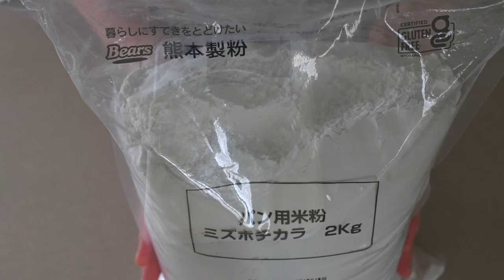【徹底比較！ふわふわ米粉ミニ食パン】米粉によって水分量がどれくらい違うか試したら、全部美味しかった！rice flour bread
「米粉パンは水分量が変わる！」どれくらい変わるか、米粉ミニ食パンを作って試してみました♡

【材料】１８cmパウンド型
米粉湯種
パン用米粉（ミズホチカラ）　８g
熱湯　２７g
パン生地
パン用米粉ミズホチカラ　２１０g
白神こだま酵母　３.０g
自然塩　２.０g
砂糖　１８g
米油　１０g
水　１７０ml〜※
水分量は米粉によって変わります。

コバタケファームさん、熊本製粉さん、富澤商店さん、なないろの畑さん、希望の米粉さんで作りました。
なないろさんは、笑みたわわという米粉を使用しています。こちらも、パン作りに向く美味しい米粉です！

Ingredients] 18cm pound cake mold
Rice flour
8g rice flour for bread (Mizuho Chikara)
27g boiling water
Bread dough
Rice flour for bread (Mizuhochikara) 210g
3.0g Shirakami Kodama yeast
2.0g natural salt
18g sugar
Rice oil 10g
170 ml of water or less*.

▷作り方
・米粉に熱湯を注ぎ湯種を作り、加える半量の米油を加え混ぜておきます。
・水（３０〜３５℃）を用意します。
・白神こだま酵母に、用意した水の一部を加え５分おき、酵母液を作ります。
・砂糖、米粉、自然塩を加え、ぐるぐる混ぜ合わせます。
・5分後、米粉類に酵母液・残りの水を加え混ぜます。
・ゴムベラで混ぜ全体が混ざったら、ハンドミキサーの低速で軽く混ぜます。
・米粉湯種と残りの米油を加え、ハンドミキサーの速度２（クイジナート使用）で５分ほど水分量を確認しながら混ぜます。
・生地が硬い場合は、水小さじ１ずつ追加し、その都度よく混ぜます。
・完成生地は、上から落とした生地が下の生地にのり、馴染む状態です。
・密封し、室温に１０分おきます。
１０分後
・生地を混ぜ、クッキングシートをセットした１８ cmパウンド型に生地を流します。
・２倍量あたりに発酵完了ラインを引きます。
・ふんわりラップをかけ、輪ゴムで留め密封します。
・３５℃１５分〜発酵します。
動画では、３５℃４０分発酵しました。
・ラップと輪ゴムをそっと取り外します。
・同じ大きさの型で覆い蓋をします。（アルミホイルでの代用OK）
・予熱なしオーブンで１７０℃２５分焼成。
・焼成後、オーブンはすぐに２００℃に予熱します。
・生地を取り出し、表面にオイルを塗ります。
・２００℃１０分焼成します。
・焼成後型から取り出し、粗熱を取り温かいうちにラップで密封します。
パンが冷めたらカットします。

・材料は、暑い日は作る直前まで冷蔵庫に入れておきます。
　寒い日は常温にしてから作ります。

【米粉パンの保存】
米粉パンは、ラップにしっかり包み密封し、冷凍保存します。

▷使用している材料
パンに向く粉
・コバタケファームさん、熊本製粉さん、富澤商店さん、なないろの畑さん、希望の米粉さん

砂糖
楽天「ナチュラルキッチン」さん

米油・つの食品さん
楽天

自然塩
Amazon

使用しているハンドミキサー・クイジナートさん
楽天

・雨上がりの午後　のる様
・風に歌、君に愛を　のる様
・ありがとうの手紙　のる様